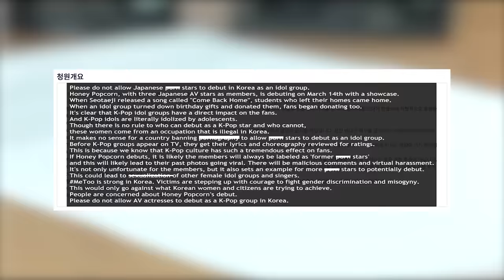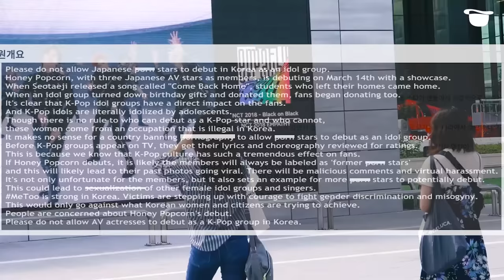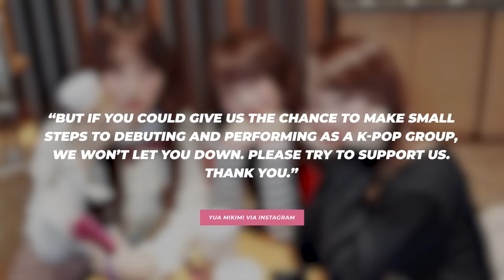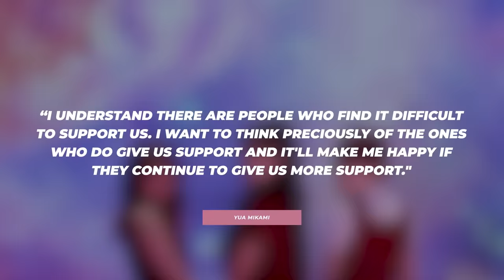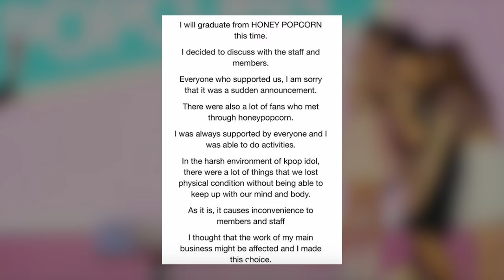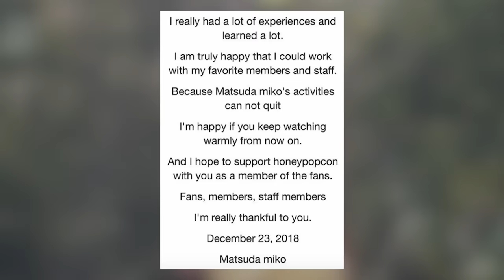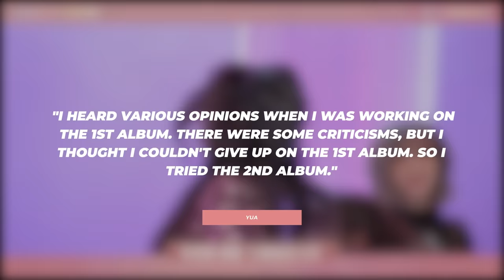Banned Before Debut? The Controversial Debut Of Honey Popcorn || Midnight Theories 🔮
Sources:
🎵Music